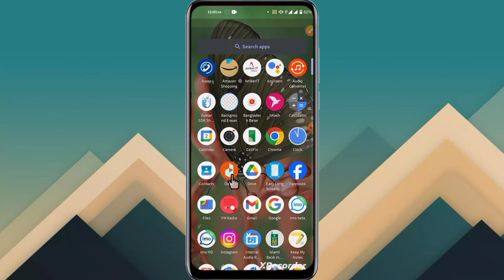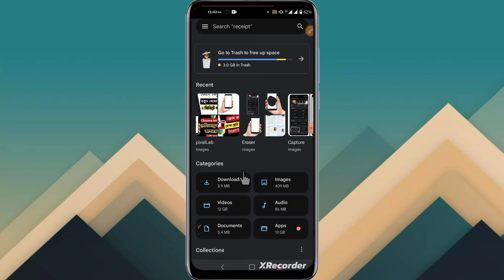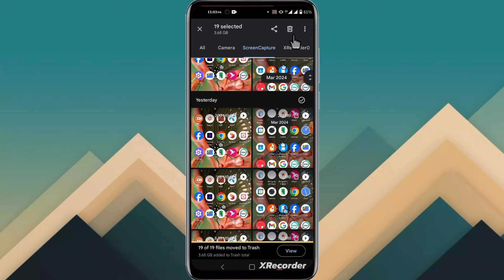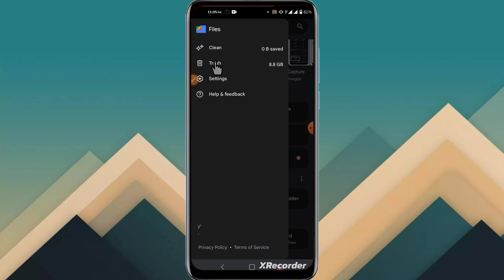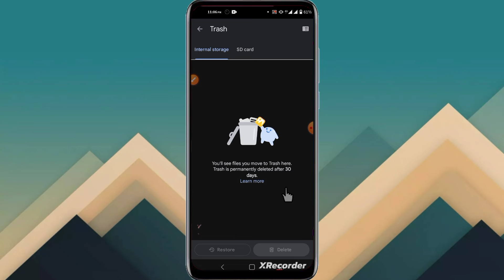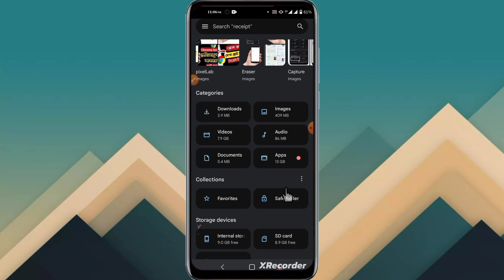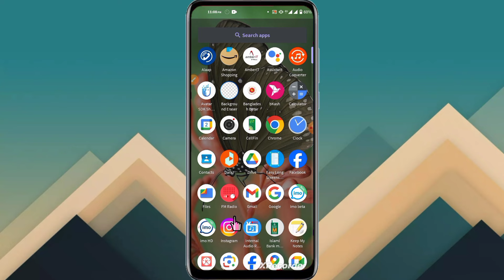মোবাইলের ফোন মেমোরি খালি হচ্ছে না মেমোরি খালি করুন || phone storage full problem solve || Deceit BD